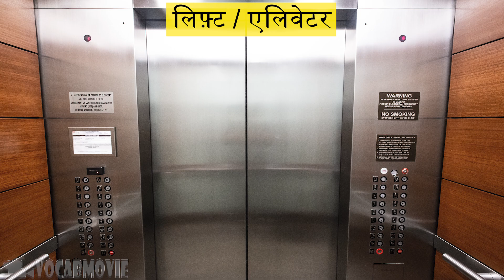𝟒𝐊 घर के विभिन्न भागों के नाम / 𝐃𝐢𝐟𝐟𝐞𝐫𝐞𝐧𝐭 𝐏𝐚𝐫𝐭𝐬 𝐨𝐟 𝐭𝐡𝐞 𝐇𝐨𝐮𝐬𝐞 𝐍𝐚𝐦𝐞 / 𝐕𝐨𝐜𝐚𝐛𝐮𝐥𝐚𝐫𝐲 𝐰𝐢𝐭𝐡 𝐏𝐫𝐨𝐧𝐮𝐧𝐜𝐢𝐚𝐭𝐢𝐨𝐧